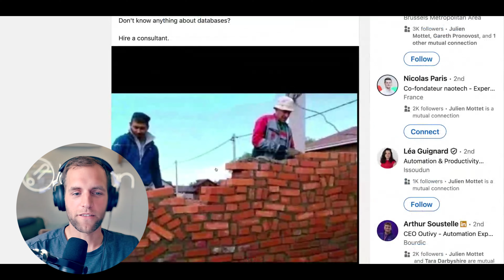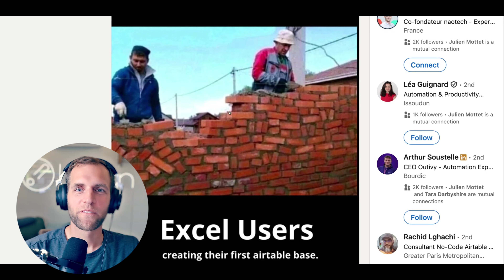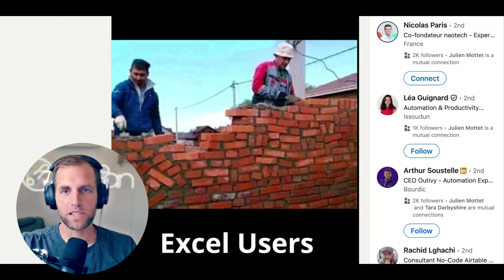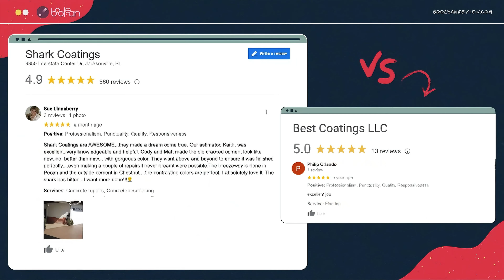156 Why ROI is Crucial for Your NoCodeOps Project Launch: Julien Mottet's Expert Insights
Struggling with complex workflows? This video is a must-watch! In today's episode, we're diving into the world of No Code with Julien Mottet, a consultant who helps businesses leverage the power of tools like Airtable and Make. Julien believes that even if you're new to these platforms, you can start getting a quick return on your investment by focusing on solving your biggest pain points first. Watch and relax as Julien shares his insights and tips for building powerful, but maintainable, automations.

Book Recommendations:
The 4-Hour Workweek:

Live Anywhere, and Join the New Rich by Tom Ferriss

How should people connect with you?